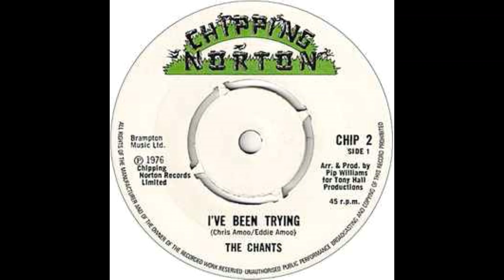Chants I've Been Trying